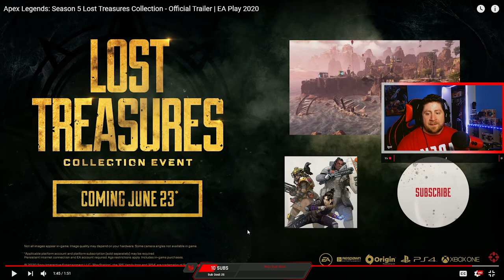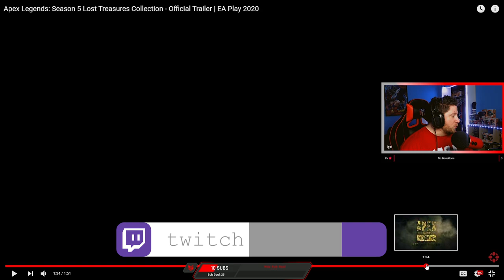LIVE REACTION to Apex Legends Lost Treasures Collection Event Trailer! (Season 5)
LIVE REACTION to Apex Legends Lost Treasures Collection Event Trailer! In this Video I want to breakdown the EA Live Play and Lost Treasures Collection Event Trailer. Im so excited for this event coming June 23rd, New LTM with New Items, Areas, and Vaults to Open!  Hope you Enjoy the video👍